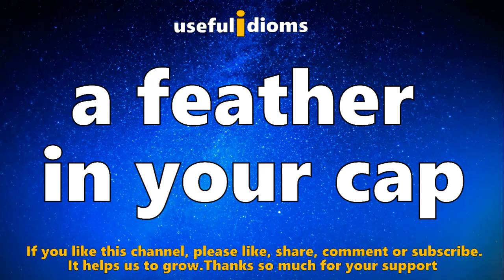Useful idioms 305: A feather in your cap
Definition: An achievement or honour that someone can be proud of.

History: The idiom dates back to the 17th century, originating from the practice of adding a feather to one's cap to symbolise a notable accomplishment, often in hunting or battle.

Examples:
"Winning the award is a real feather in your cap."
"Completing the project ahead of schedule is a feather in your cap."